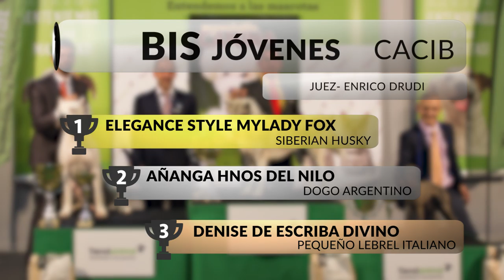38 y 24 Exposición Canina Nacional e Internacional Murcia - BIS Jóvenes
IDS Murcia - BIS Jóvenes